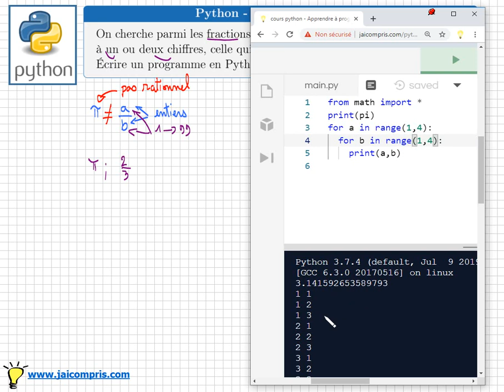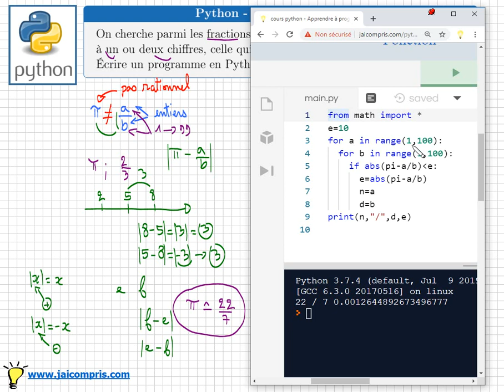cours python • boucle for • écrire un programme pour approximer pi par une fraction • lycée tutoriel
Objectifs:
- écrire un programme en python pour trouver la fraction ayant un numérateur et dénominateur à 2 chiffres au maximum qui approxime le mieux pi  π
- maîtriser l'instruction for in range( )
- savoir imbriquer des boucles for

cours - python - lycée - base de la programmation - algorithmique - exercice - tutoriel - seconde - π - pi